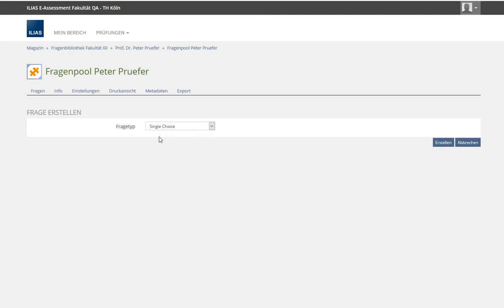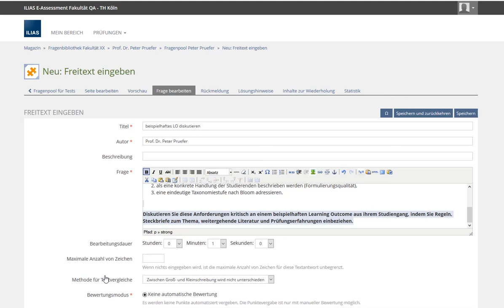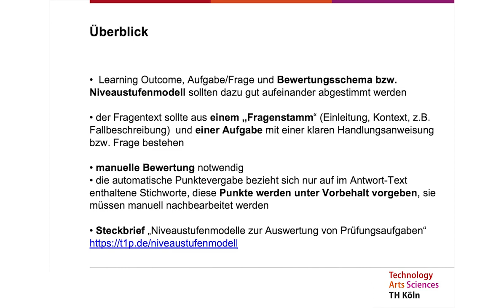Erstellung von Freitextfragen in ILIAS